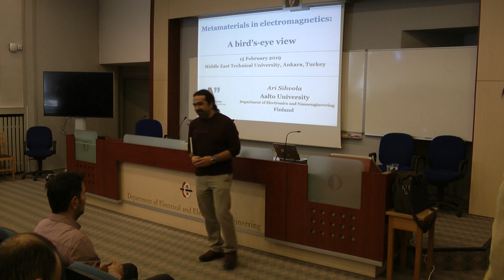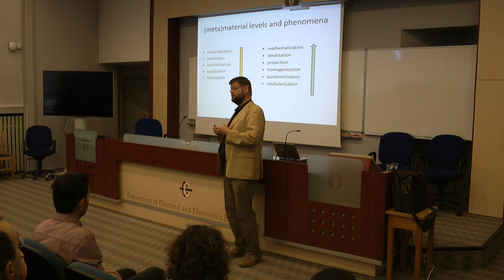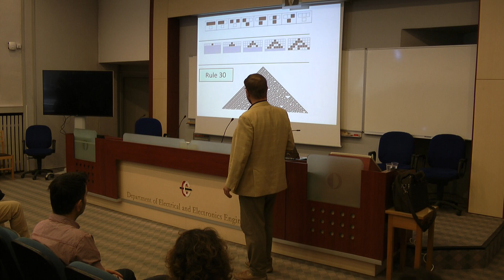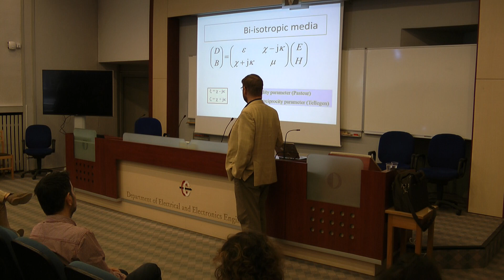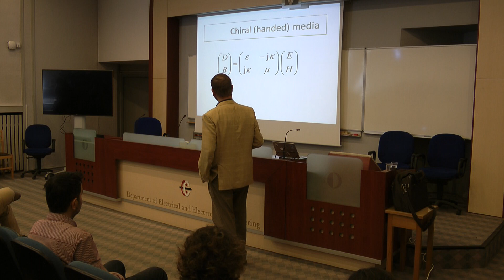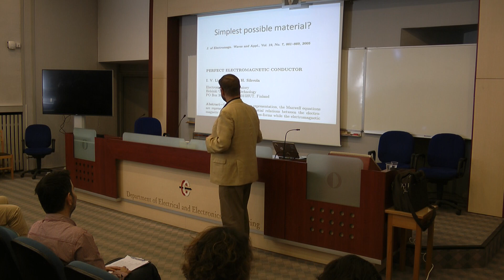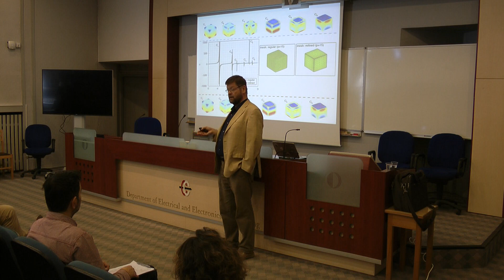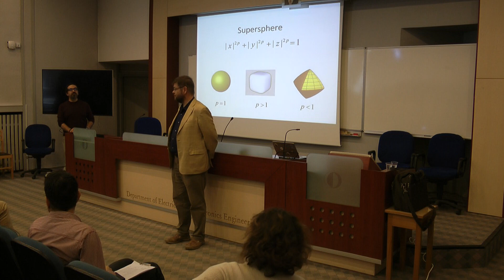IEEE AP/MTT/EMC/ED Turkey Seminars - Distinguished Lecturer PROF. ARI SIHVOLA, February 15, 2019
Speaker: Prof. Ari SIHVOLA, Aalto University, FINLAND

Topic: “Metamaterials in Electromagnetics: A Bird’s-Eye View”

Location: Middle East Technical University, Ankara, Turkey

Bio: Ari Sihvola was born in 1957, in Valkeala (Finland). He received the degrees of Diploma Engineer in 1981, Licentiate of Technology in 1984, and Doctor of Technology in 1987, all in Electrical Engineering, from the Helsinki University of Technology (TKK), Finland. Besides working for TKK and the Academy of Finland, he was visiting engineer in the Research Laboratory of Electronics of the Massachusetts Institute of Technology, Cambridge, in 1985–1986, and in 1990–1991, he worked as a visiting scientist at the Pennsylvania State University, State College. In 1996, he was visiting scientist at the Lund University, Sweden, and for the academic year 2000–2001 he was visiting professor at the Electromagnetics and Acoustics Laboratory of the Swiss Federal Institute of Technology, Lausanne. In the Summer of 2008, he was visiting professor at the University of Paris XI, France, and in the Summer 2015 in University of Rome La Sapienza. Ari Sihvola is professor of electromagnetics in Aalto University School of Electrical Engineering (Aalto University was created in 2010 as a merger of three universities: Helsinki University of Technology, Helsinki School of Economics, and the University of Art and Design). His scientific interests range from electromagnetic theory, complex media, materials modeling, remote sensing, and radar applications, into engineering education research and history engineering and technology. Ari Sihvola is Chairman of the Finnish National Committee of URSI (International Union of Radio Science), Former Chairman of the Commission B (Fields and Waves) of the international URSI, and presently Vice President of URSI. He is Fellow of IEEE, URSI, and the Electromagnetics Academy.